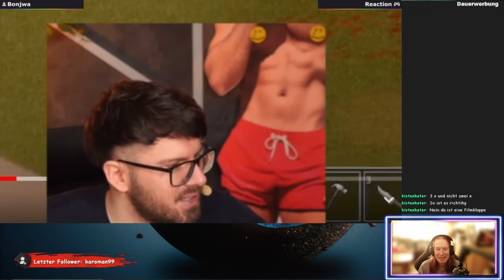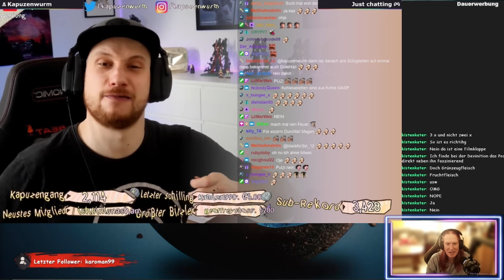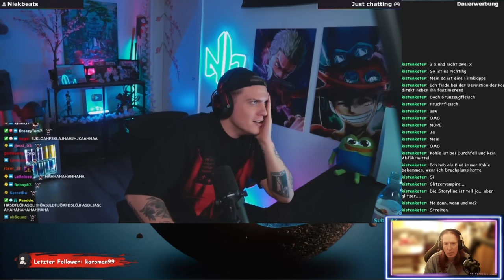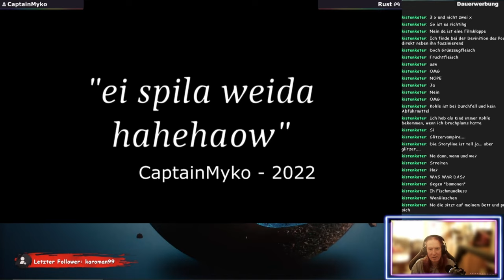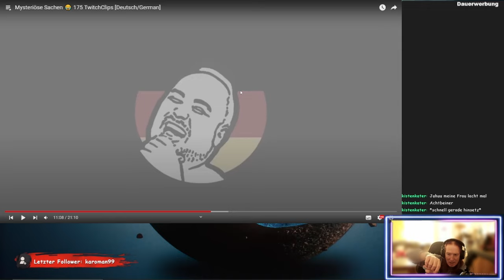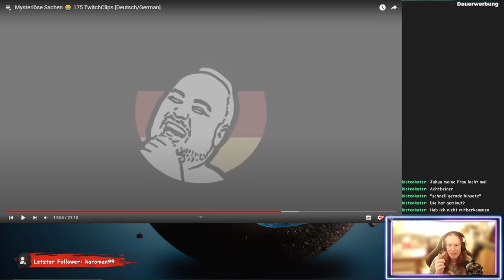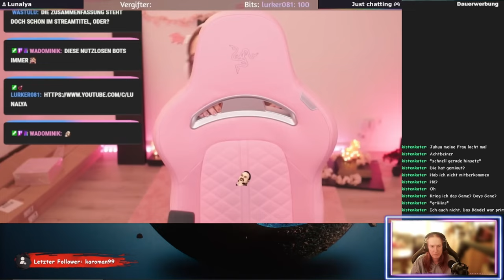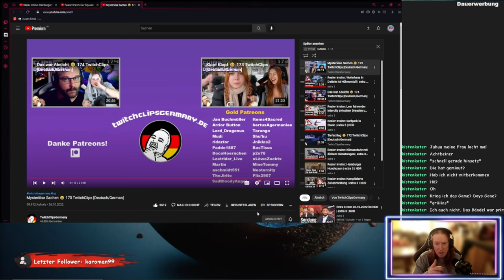Falling Guys, Kohletablette und Beeindruckend - kufozei 👀 reagiert auf TwitchClipsGermany 175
Wir haben hier eine beeindruckende Folge der TwitchClipsGermany. Schaut sie euch an und freut euch über meine Einwürfe!